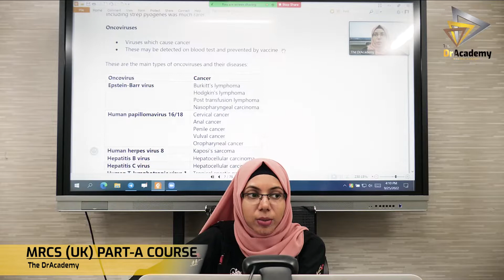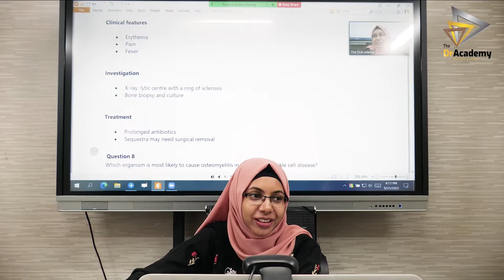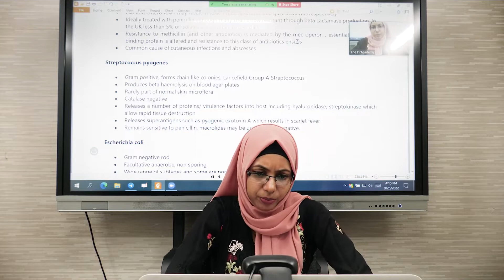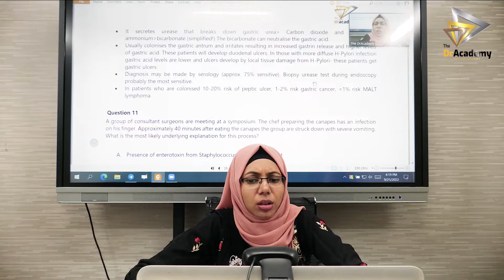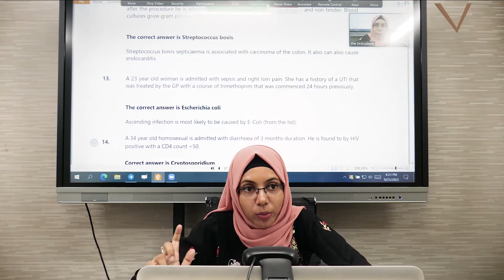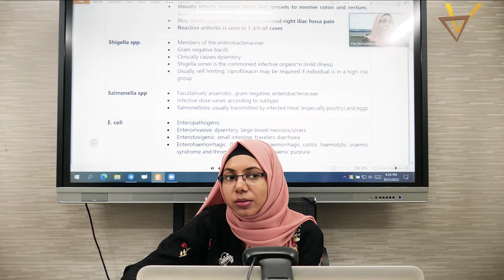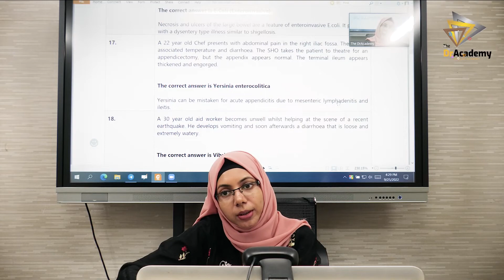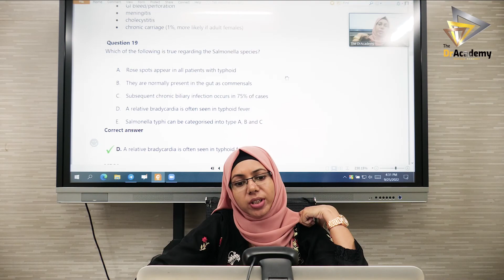MRCS Part A | Online & Offline Class | By - Dr. Faria Rahman Antara | The DrAcademy !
🏃‍♂️🏃‍♂️🏃‍♂️  START YOUR MRCS (UK) JOURNEY  WITH ❤️ THE DR ACADEMY 🏃‍♂️🏃‍♂️🏃‍♂️

📚A Complete Lecture Notes (18+ Books)
📚 Question Bank-01(eMRCS)
📚 Question Bank-02 (ePasTest)
📚 Question Bank-03 (eOnExamination)

👨‍⚕️Dr. Mahfuzul Kabir
MBBS ( SOMC) , FCPS ( Surgery ; P -1) MRCS Part-A
FCPS ; P-2 Trainee (DMC)
MO- Jahangirnagar University Hospital
MO-Critical Care Unit of Uttara Crescent Hospital , Dhaka

Dr. Faria Rahman Antara
MBBS (SOMCH) , MRCS (Edinburgh)
Post: Clinical Observer, NHS Grampian, United Kingdom
Department: Cardiothoracic and vascular surgery

👨‍⚕️Dr. Akter Hossain
MBBS (Harbin Medical University, China)
MRCS (UK) (Edinburgh), IMO-CRP (Savar)

👩‍⚕️Dr. Mousumi Akhter
MBBS (CMC), MRCS (UK) (Edinburgh)
IMO -Sheikh Fazilatunnessa Mujib Memorial KPJ  Specialized  Hospital